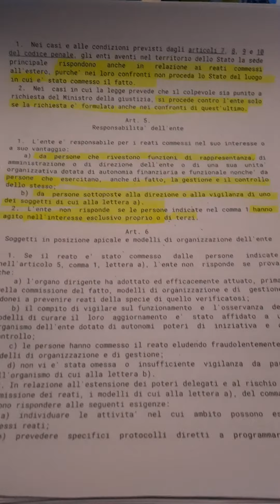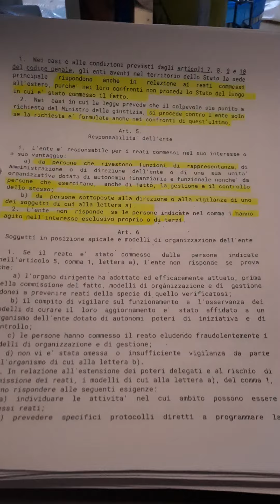art 5 231/2001 responsabilità dell ente